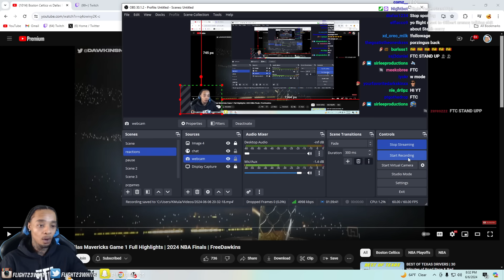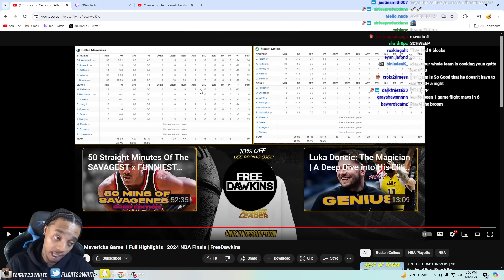FlightReacts To #5 MAVERICKS at #1 CELTICS | FULL GAME 1 HIGHLIGHTS | June 6, 2024!